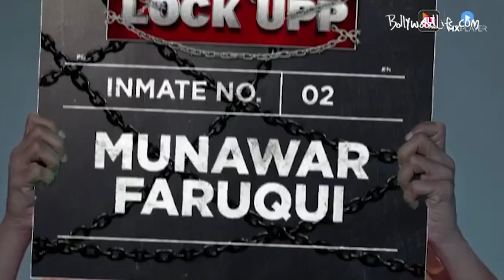कौन है Munawar Faruqi जो हुए Kangana Ranaut के ‘LOCK UPP’ में बंद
After unveiling the name of first confirmed contestant of controversy queen Kangana Ranaut's reality shows Lock Upp, i.e. tv actress Nisha Rawal, ALT Balaji has revealed the second contestant of the show. Stand-up comedian Munawar Faruqui will be joining the show and will spend 72 days in jail along with the other 15 contestants and will have to play the 'Atyachari Khel' to survive in the game show. For the unversed, Munawar was recently in limelight and was put behind the bars in Indore after he hurt the religious sentiments of people by making some nasty remarks on Hindu Gods. Munawar. Lock Upp will stream on ALT Balaji and MX Player from 27th February onwards. Watch this video for more details on the same.